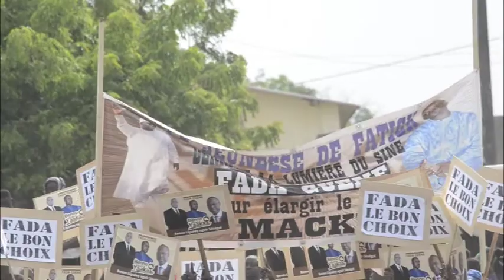VISITE DU PREMIER MINISTRE A FATICK